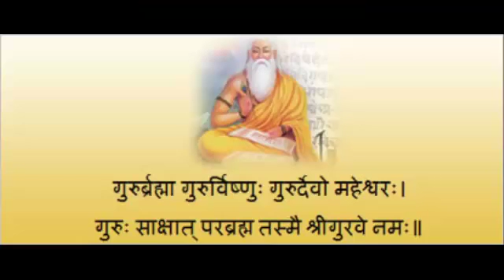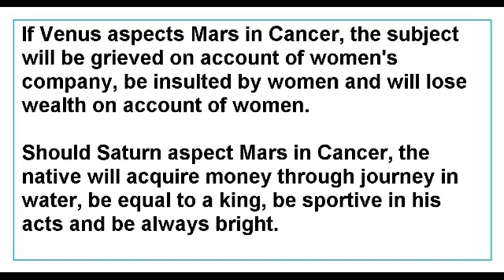MARS IN CANCER Sign or Ascendant AND ASPECTED BY OTHERS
This Video talks about the MARS IN CANCER Sign or Ascendant AND ASPECTED BY OTHERS and its effects as per chapter 25 of saravali.
This is applicable to CANCER Sign or Ascendant only.